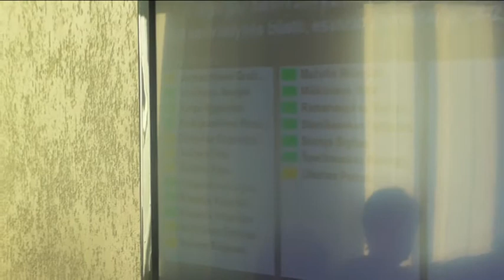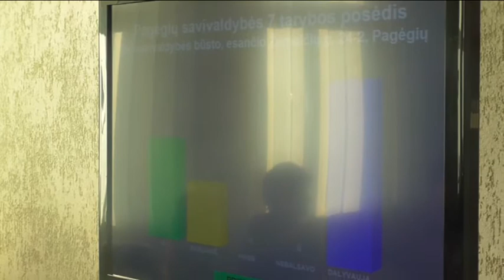(meslaisvi.lt) Afera su socialiniu būstu Pagėgiuose